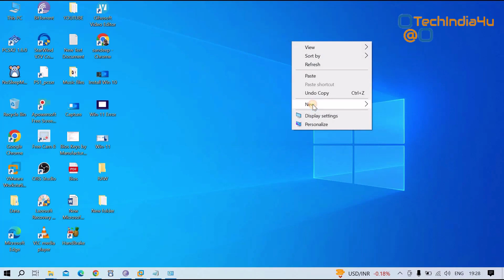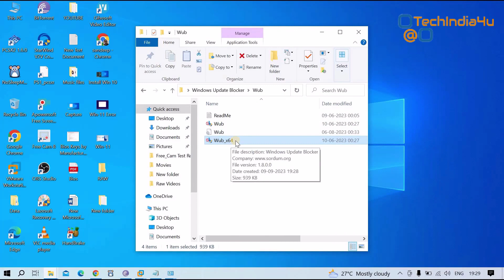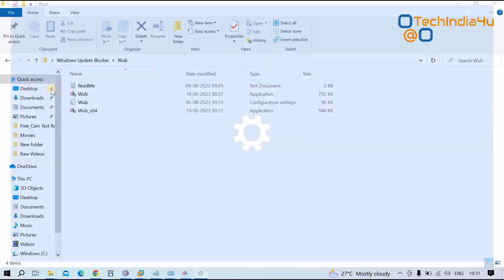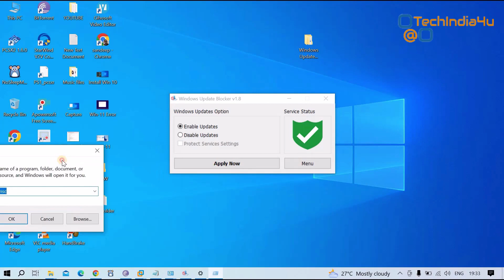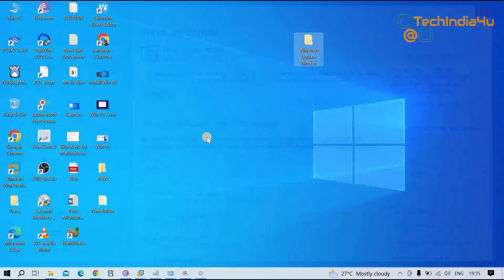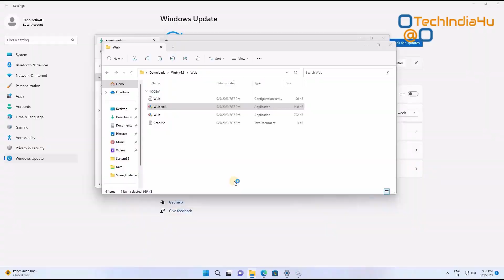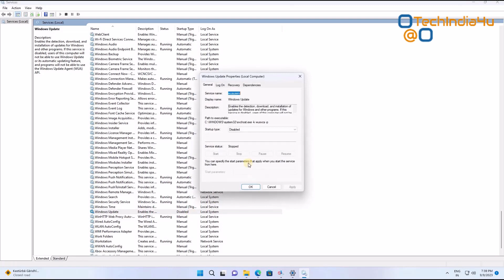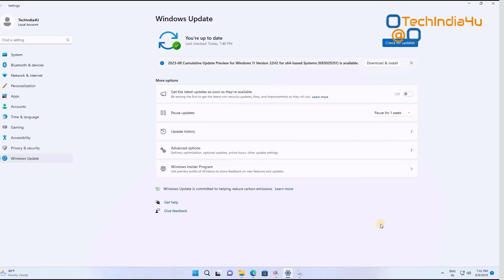🚫 How To Disable Windows Update In Windows 10/11 | In Hindi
इस वीडियो में हम सीखेंगे कि हमारी आवश्यकता के अनुसार किसी भी समय विंडोज अपडेट को Disable या Enable कैसे करें। इसके लिए हम एक सॉफ्टवेयर का उपयोग करने जा रहे हैं - "Windows Update Blocker v1.8"  जो एक फ्रीवेयर है। और यह इन सभी विंडोज - 11/10/8.1/8/7/Vista/XP (32/64-bit) में सफलतापूर्वक काम करेगा।

THANK YOU VERY MUCH FRIENDS FOR WATCHING THIS VIDEO!!
Your Queries 🤔:
how to disable windows update in windows
how to disable windows update in windows 10
how to disable windows update in windows 11
how to disable windows update in windows 10 permanently
how to disable windows update in windows 7
how to disable windows update in windows 10 permanently in hindi
how to disable windows update in windows 8
how to disable windows update in windows 10 home single language
how to disable windows update in windows 10 permanently registry
how to disable windows update in windows server 2016
how to disable windows update in windows 10 tamil
how to disable windows update in windows 10 regedit
how to disable windows update in windows 10 in hindi
how to disable windows update in windows 10 gpedit
how to disable windows update in windows 10 using cmd
windows updates kaise off karen
block windows updates